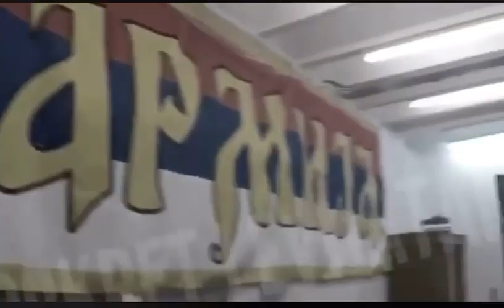Portal Antena M - ZIG HAJL